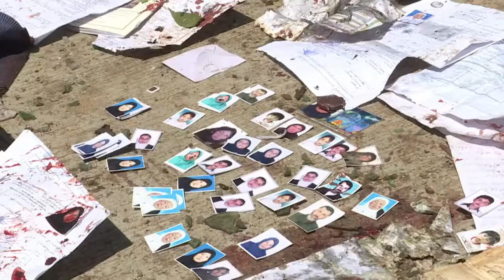Suicide Attack On Kabul Voter Registration Center Kills 57 People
April 22, 2018 - An Islamic State suicide bomber killed at least 57 people including women and children and wounded 119 outside a voter registration centre in the Afghan capital Kabul on Sunday in the latest attack on election preparations.